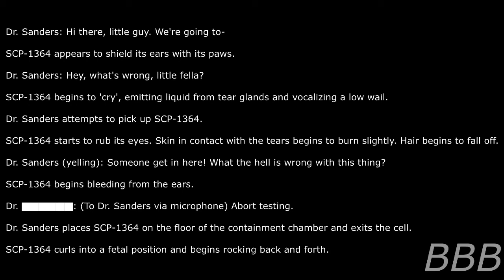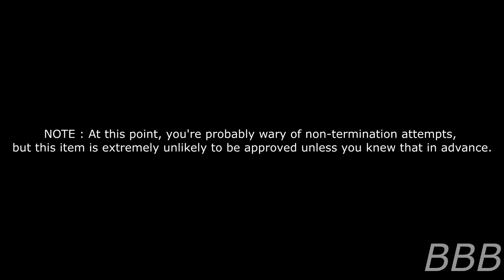SCP 1364 Ultra Vulnerable Mammal | The Anti-SCP-682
Poor guy, they're like a complete opposite of SCP-682.